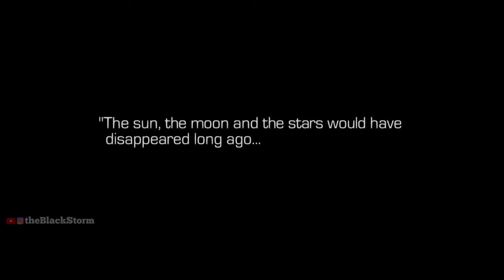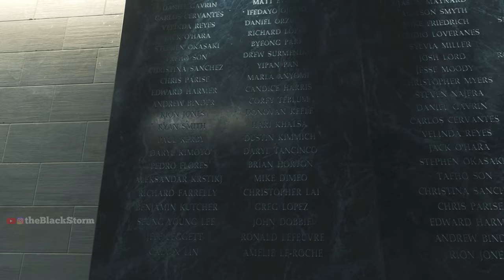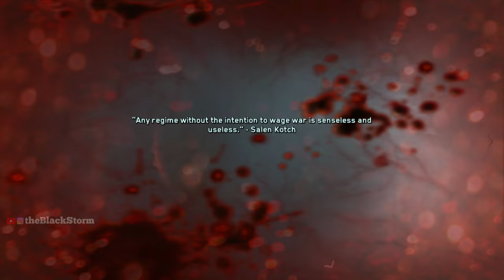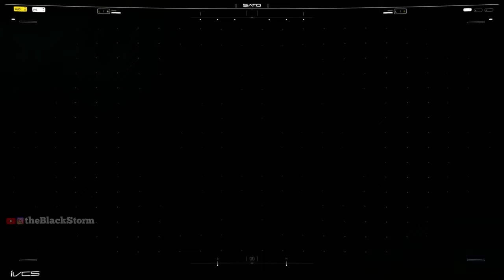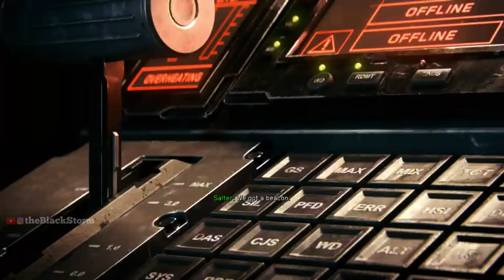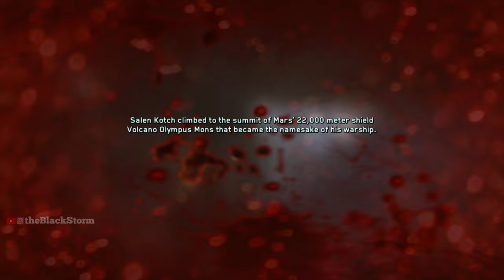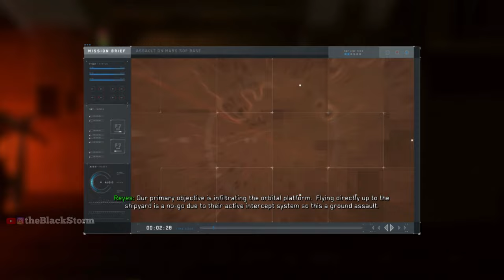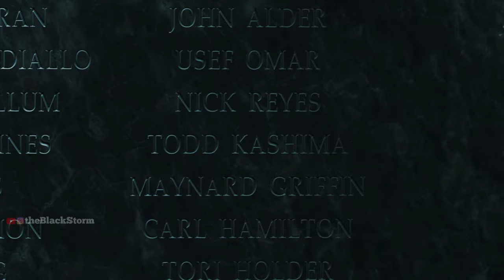CALL OF DUTY INFINITE WARFARE Gameplay Walkthrough FULL GAME [4K 60FPS PC RTX 2060] - No Commentary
CALL OF DUTY INFINITE WARFARE Gameplay Walkthrough FULL GAME [ RTX 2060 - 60 FPS]
This game Released 4 November 2016

System Configuration
Graphics Card - GIGABYTE 12 GB RTX 2060
Monitor--Samsung 24 inch ips hdmi monitor